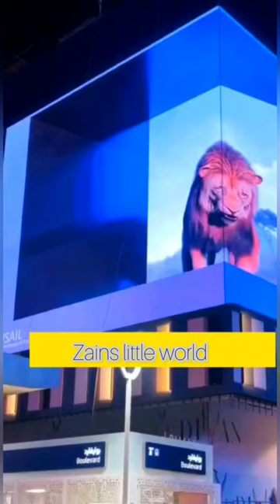ഇവനാള് പുലിയാണല്ലോ അല്ല സിങ്കം viral video Zains little world